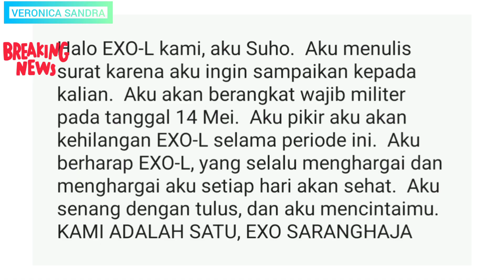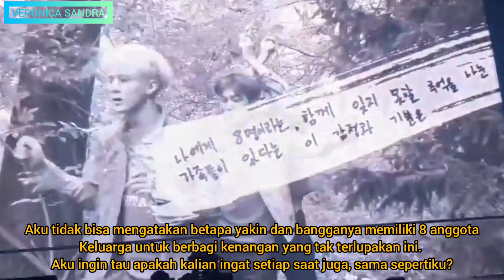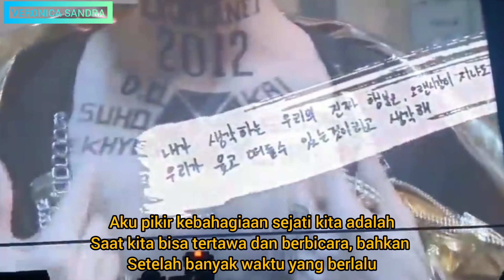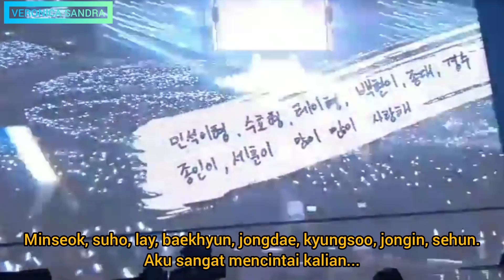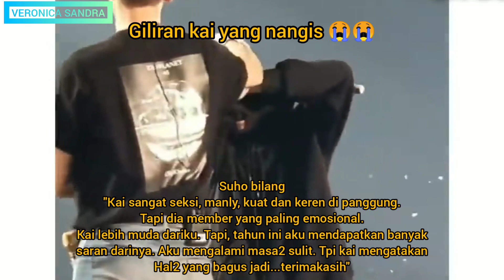SUHO EXO WAMIL ! (140520)